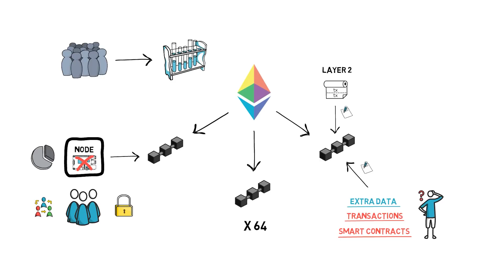What is Ethereum 2.0? Will the 2.0 update push Ethereum to $10,000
So what is the long-awaited Ethereum 2.0 all about?  Will this update cause the Ethereum price to spike up ? Will the update reduce the ETH gas price?  Im answering all those question in this video

Let’s start with an overview of what Ethereum 2.0 is and why it’s even needed in the first place.